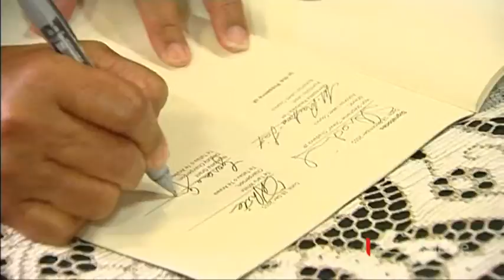Te Arawa signs historic partnership with Rotorua council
A historical signing of a memorandum of understanding was celebrated at Te Arawa's most prestigious marae, Te Papaiouru. The partnership between Te Arawa and the Rotorua Lakes Council was made official after the inauguration of the recently elected Te Tatau o Te Arawa board.